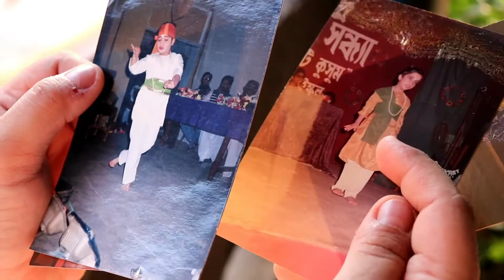"DREAM" TumMujhkoKabTakRokoge motivationalpoem